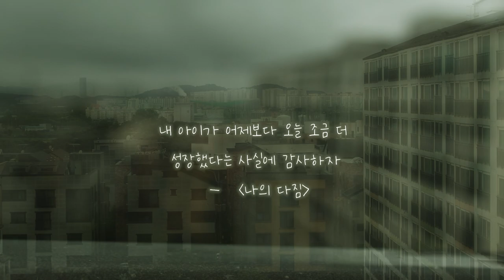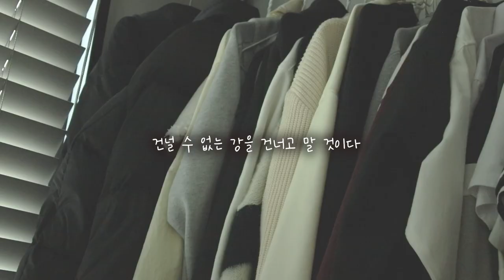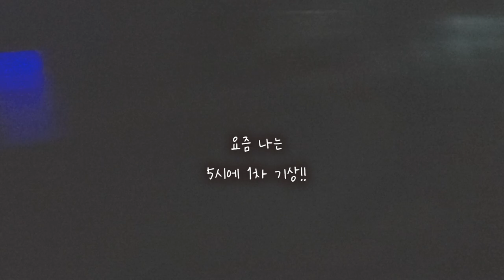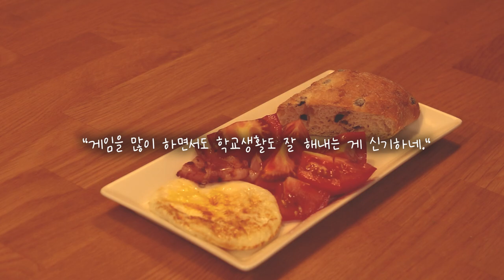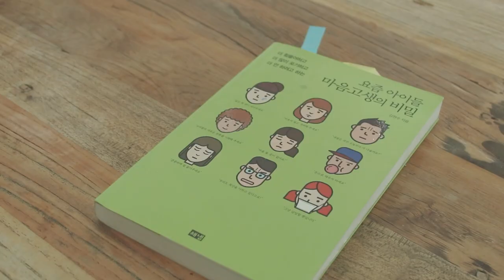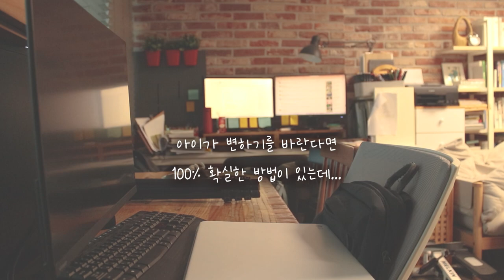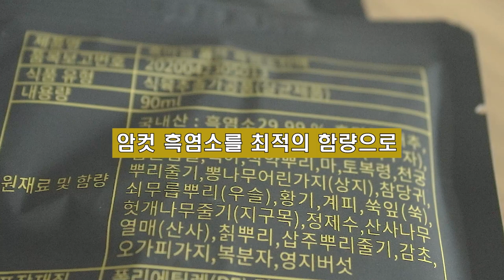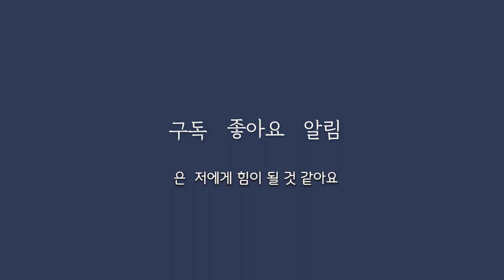게임 하다가 새벽에 잠자던 아들/키 크려면 어떻게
00:50  내가 무슨 맛집 사장이냐?  아들??
02:37 고딩 아들이 달라졌다
03:23 병원에서 키를 키우는 두 가지 방법
04:30 달라진 아들의 바이오 리듬
05:40 게임과 잠이 전부였던 아들...
07:02 김현수 [요즘 아이들 마음고생의 비밀]
           제인 맥고니걸 [누구나 게임을 한다]
09:56 시청자 감사 댓글 이벤트, ,임금실록/흑염소 진액